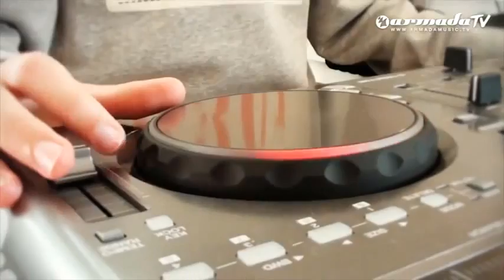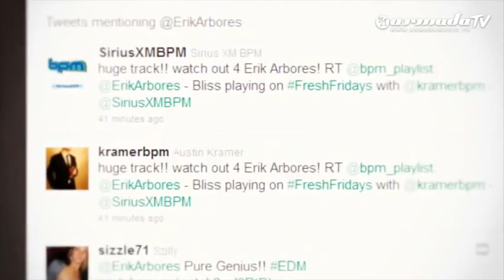introducing erik arbores de wereld draait door (erik van de boom 14jaar)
special records tv